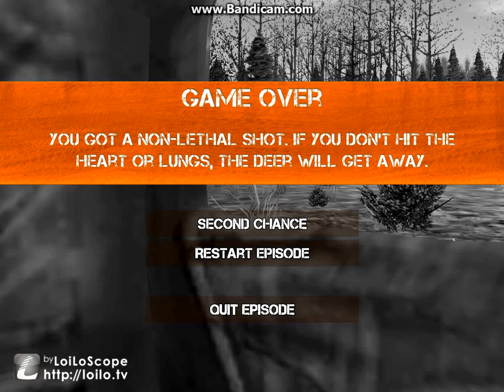Maximum Achery Ep.2 Mr.Large And Incharge